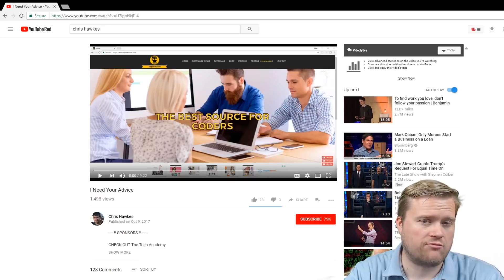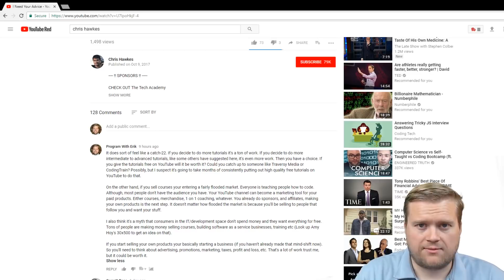Should YouTube Developers Sell Courses Or Give Them Away For Free?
As content creators and developers creating tutorials and courses on YouTube is a lot of work. In this video I discuss a few thoughts from Chris Hawkes latest video!

By the way get Colt's Steele new Course below!

NEED TO CREATE A WEBSITE? USE INMOTION THEY ROCK

Links
Chris Hawkes Video